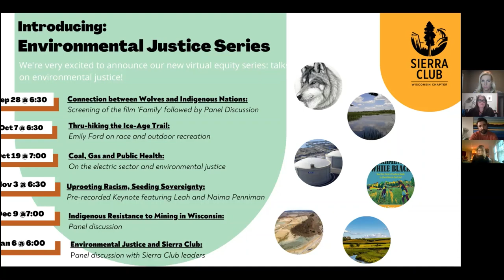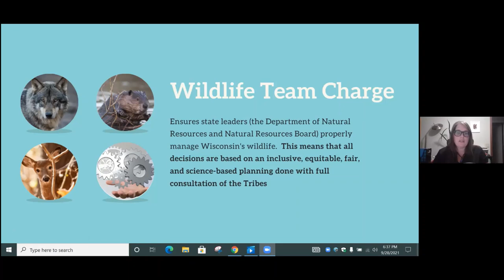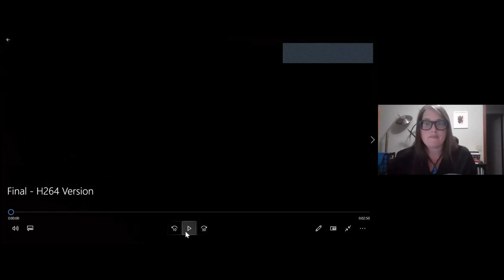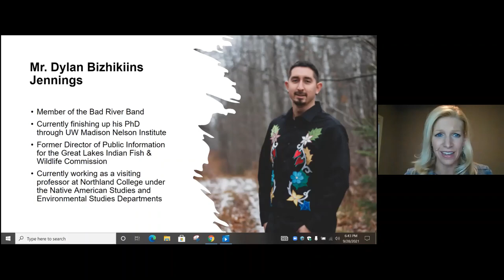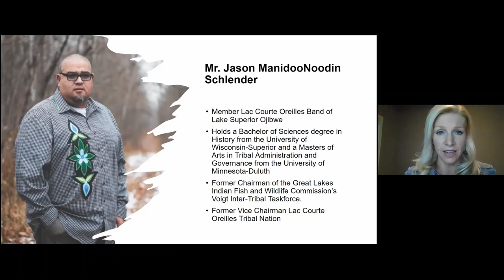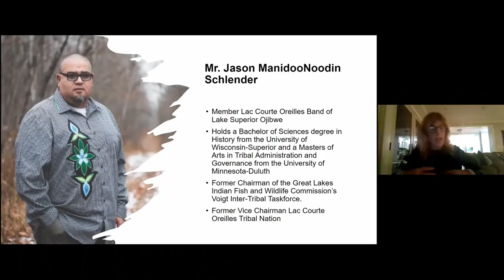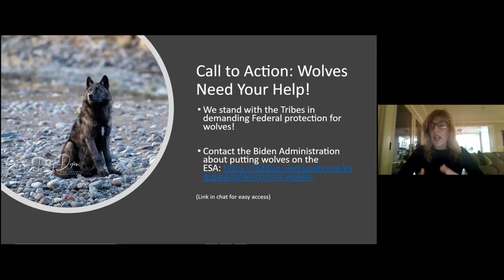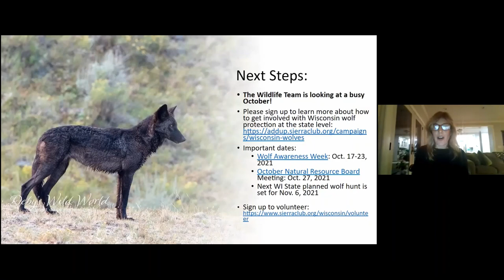Connection between Wolves and Indigenous Nations Screening of the film ‘Family’ followed by Panel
This is a recording of the event of the Connection between Wolves and Indigenous Nations Screening of the film ‘Family’ followed by Panel Discussion.

The panel discussion featured Dylan Jennings, member of the Bad River Band and Jason Schlender, a member and former Vice-Chair of the Lac Courte Oreilles.